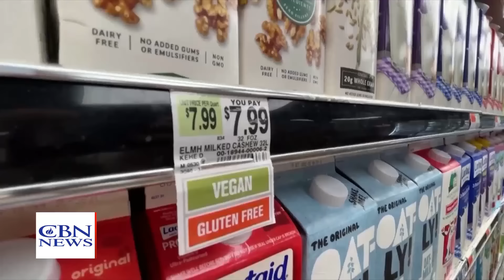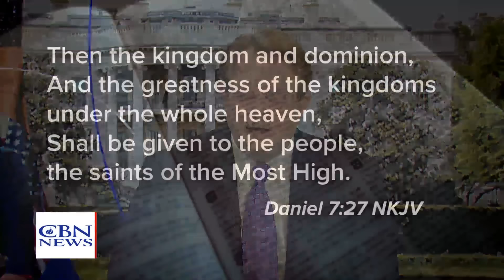Trump Wins Presidential Race After Taking Electoral College and Popular Vote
WASHINGTON - American voters have chosen their next president.

In a decisive mandate, Donald Trump will once again take his place at the White House, this time as the 47th president of the United States. Not since Grover Cleveland, some 130 years ago, has a president won a second non-consecutive term.

Trump's path to victory was blazoned by a trail that flipped nearly all of the coveted swing states. For the MAGA faithful, it was a night of redemption.

Joined by his wife Melania and his children, Trump stepped out to claim victory in the early hours of the morning.